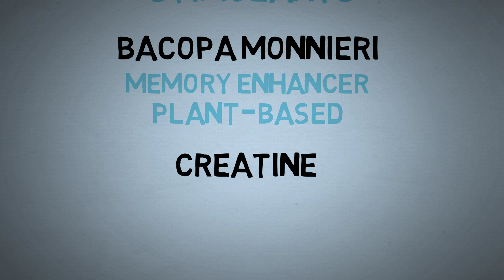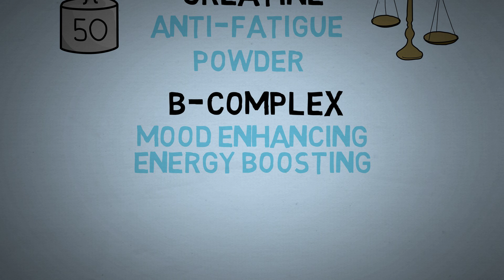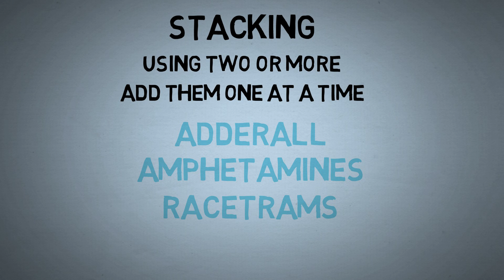Nootropics: Smart Drugs and the Limitless Pill - Cognitive Enhancers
Nootropics, also known as smart drugs, memory enhancers, and cognition enhancers can increase memory, motivation, attention, and focus. You must note that although nootropics may increase performance, they will not give you superhuman mental capabilities such as those in the movie Limitless when given NZT-48. L-Theanine and caffeine are two of the most commonly used nootropics for beginners, with creatine, B-complex and bacopa monnieri coming in next. You must understand that this video is informative and you should contact your professional physician before trying any of these. With that said, many of these smart drugs can be found on Amazon. Beware that there are many side effects that come when trying a new drug or medicine, so make sure to do your research and read lots of personal stories. Also understand that great exercise and sleep can do way more than any of these pills or supplements. Adderal, amphetamines, and racetrams fall under the nootropic category, but should be used under professional supervision with the opinion of a licensed doctor.